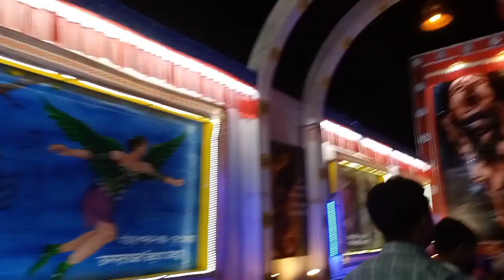Durga Puja 2022 || Durga Puja mandap